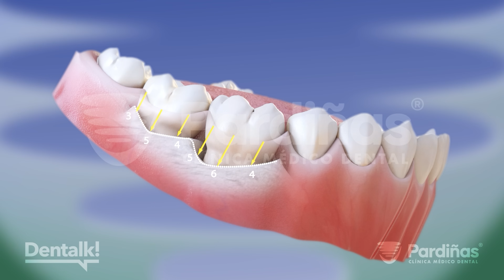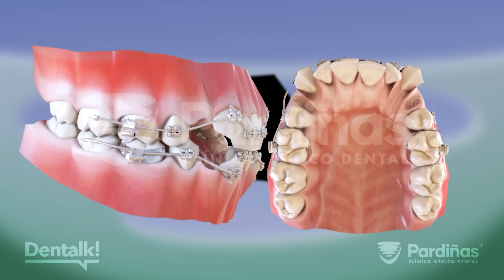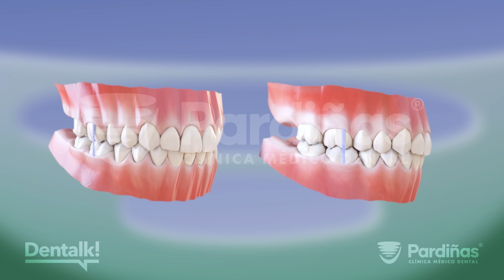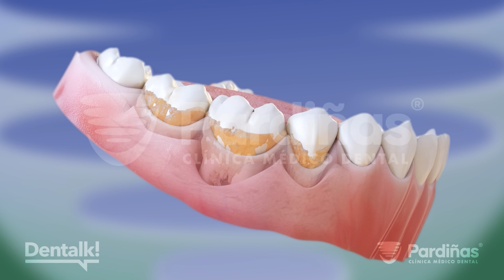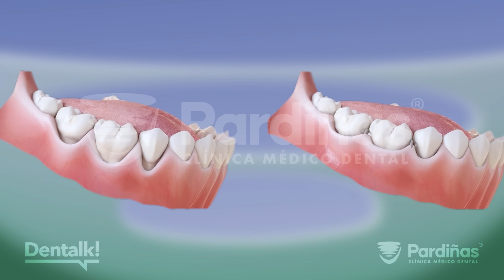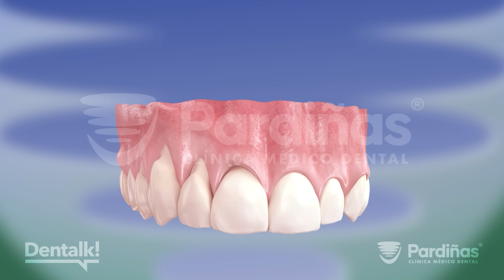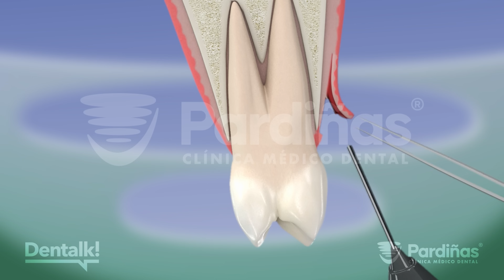RECESIÓN de ENCÍAS - CAUSAS y TRATAMIENTO de la retracción gingival ©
La recesión gingival o de encías es el proceso por el cual las encías se desplazan desde su posición normal y dejan expuesta parte de la raíz del diente. Aquí hablamos sobre ella.

0) Introducción 00:00.
Hablamos sobre la causa y tratamiento de la recesión gingival en esta animación 3D de Clínica Médico Dental Pardiñas

1) ¿Por qué se retraen las encías? 00:18.
Que las encías se retraigan puede ser causado por varios motivos, entre los que podemos destacar.

1a) La enfermedad peridontal 00:25.
Las enfermedades periodontales afectan a los tejidos que rodean el diente, como las encías, ligamento del diente y los huesos. Es, precisamente, esa pérdida de hueso la que puede conllevar un desplazamiento de la encía

1b) Pérdida de hueso 01:03.
Cualquier otro problema que conlleve una pérdida de hueso podría tener en la encía las consecuencias anteriormente descritas.

1c) Tratamiento incorrecto de ortodoncia 01:14.
Unos movimientos inadecuados de los dientes durante un tratamiento de ortodoncia pueden hacer que parte del hueso que rodea al diente se reabsorba

1d) Cepillado incorrecto 01:35.
Una técnica de cepillado incorrecta puede provocar microtraumas en la encía y terminar conllevando una recesión de encías

1e) Encía fina 01:50.
Las personas con encías más finas, algo determinado por la genética, tienen más riesgo de sufrir una recesión, ya que el grosor protege de agresiones externas.

1f) Traumas o golpes 02:07.
Golpes accidentales, el uso de prótesis mal ajustadas o el roce constante de piercings en el labio o lengua pueden provocar que la encía se retraiga.

1g) Malposición dental o de implantes 02:18.
Una posición inadecuada de los dientes o un implante dental fuera de la arquitectura ósea puede generarlo.

1h) Bruxismo o sobrecarga de mordida 02:33.
Esto puede generar traumas y estrés en los tejidos dentales y periodontales, pudiendo provocar tanto desgastes y recesión de encías.

2) Consecuencias de la recesión de encías 02:50.
La recesión no solo tiene consecuencias estéticas, sino que puede afectar directamente a la salud bucodental. Un diente que tenga parte de su raíz expuesta puede generar sensibilidad, además de que pueda acumular mayor cantidad de placa y sarro en esta superficie, pudiendo proliferar la aparición de caries o de una enfermedad periodontal

3) Tratamiento de la recesión 03:27.
Descrito ya el problema y sus consecuencias, es momento de hablar de las distintas opciones de tratamiento que hay.

3a) Cirugía plástica con injerto de encía 03:36.
Los injertos de encía son procedimientos en los que se utiliza encía obtenida del propio paciente y que se coloca y estabiliza en la zona donde existe la recesión. Este nuevo tejido será idéntico a zonas adyacentes y el área irá cicatrizando poco a poco y cubriendo así la lesión. También es posible realizar este tipo de injerto con biomateriales procedentes de animales u otros humanos en lugar del tejido del propio paciente. Dentro de este tipo de injertos distinguimos entre el gingival libre y el injerto en túnel

3b) Cirugía plástica periodontal sin injerto 05:23.
Este tipo de técnicas utilizan solamente el tejido de la propia zona a tratar para corregir la recesión. Este tipo de técnicas también pueden incluir el uso de injerto de encías en combinación en los casos indicados. Aquí podemos distinguir, a su vez, dos técnicas: colgajo desplazado coronalmente y colgajo desplazado lateralmente